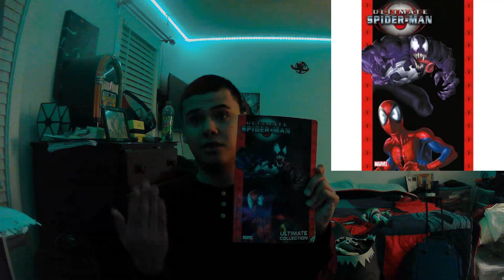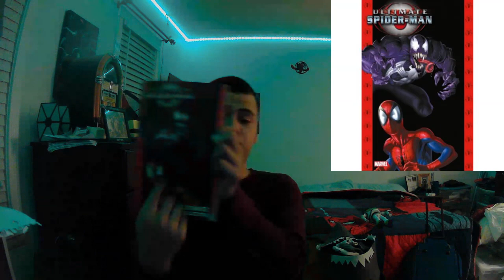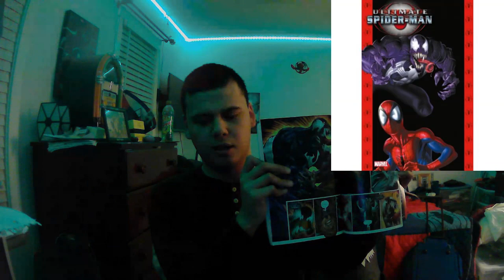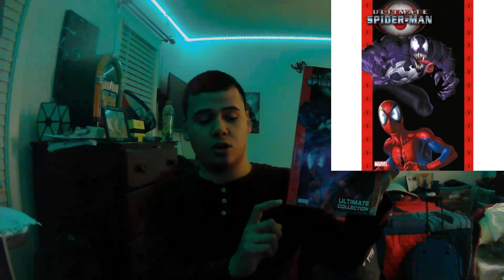Ultimate Spider Man Ultimate Collection Review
I got my Ultimate Collection Book of Ultimate Spider-Man Book 3